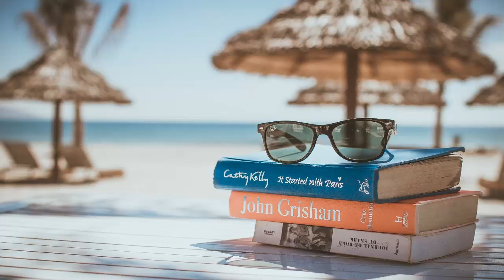Wundermusik zum Schlafen in Minuten | Entspannende Musik | Heilende Musik | Schlafmusik